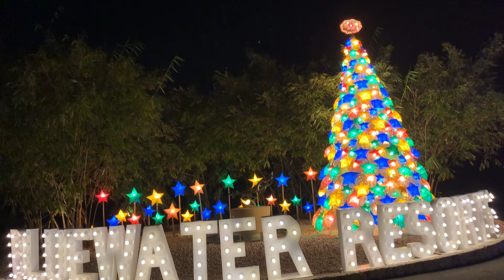MARIBAGO BLUEWATER BEACH RESORT, CEBU PHILIPPINES I NEW NORMAL STAYCATION I TheMoralesFamilyVlogs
Hi Guys! Welcome to our little family. Hope you will enjoy this video.

Spent the first day of December in Bluewater Maribago Beach Resort, well actually, we had to because our bliss membership voucher is expiring LOL. As expected, there were only few people in the resort and we loved it HAHA the kids had fun that Rain wanted to live there for good.